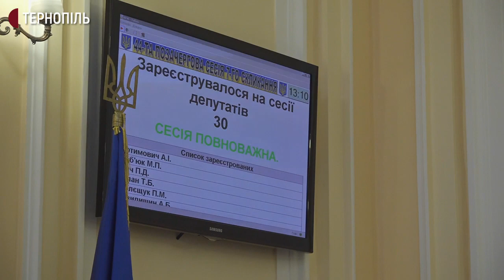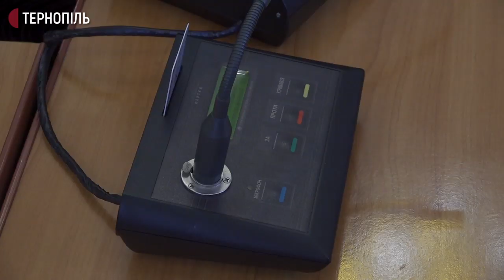У Тернопільській міськраді проголосували за передачу 2 млн євро кредиту "Міськавтотрансу"